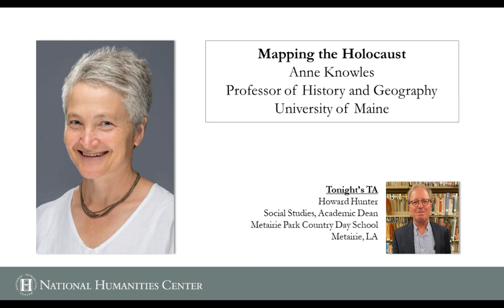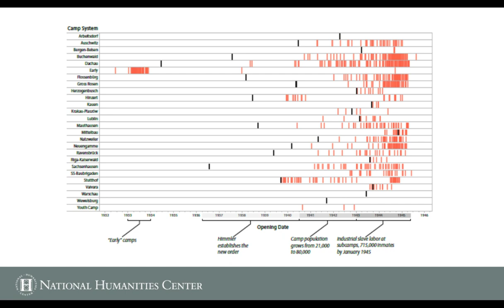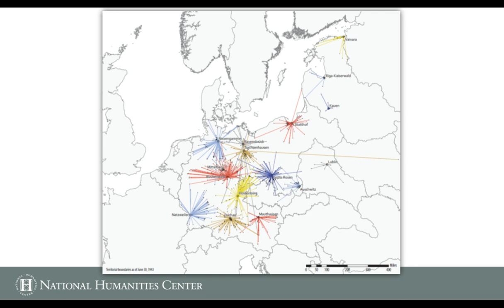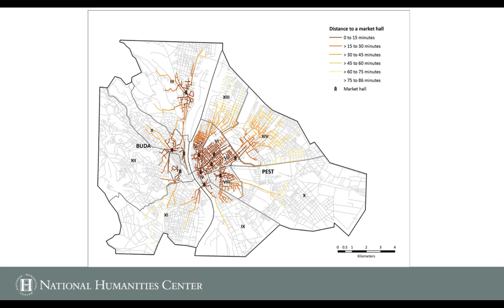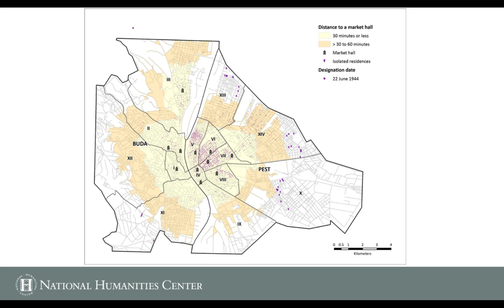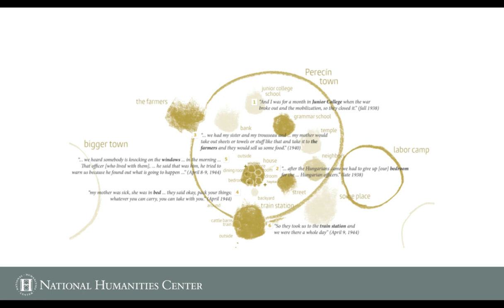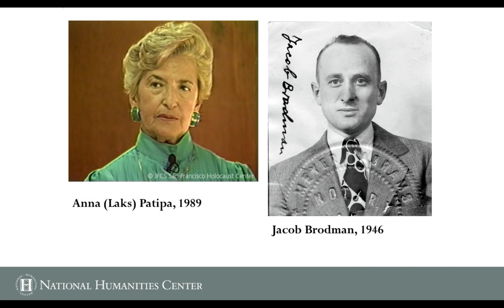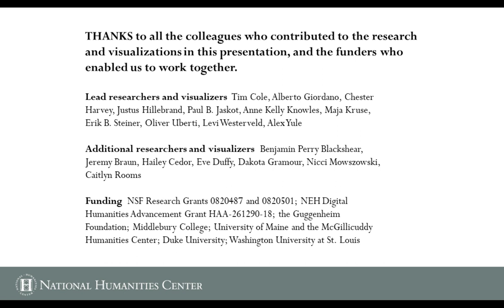Mapping the Holocaust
The Holocaust was an intensely geographical phenomenon, as it displaced millions of people, created and destroyed thousands of places, rendered social space hostile—or deadly—and resulted in profound changes that reconfigured Europe and led to global diasporas. This webinar will explore the many geographical dimensions of Holocaust places, including concentration and labor camps and Jewish ghettos. We will also explore research and presentation techniques being used to incorporate survivors’ memories of Holocaust experiences into maps, spatial diagrams, and other data visualizations. Mapping the Holocaust is both a vital effort to tell a more integrated history of the Holocaust—placing people in the midst of life-changing events—and a means of telling stories of trauma and escape, hiding and vulnerability, loss and survival.